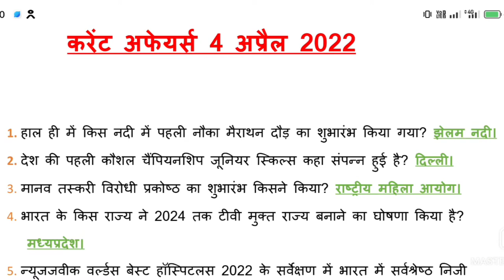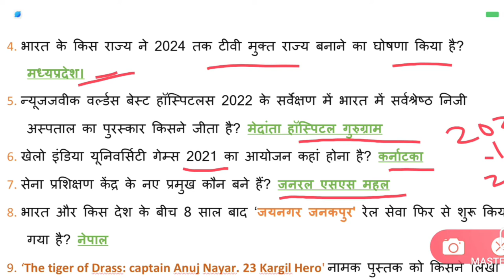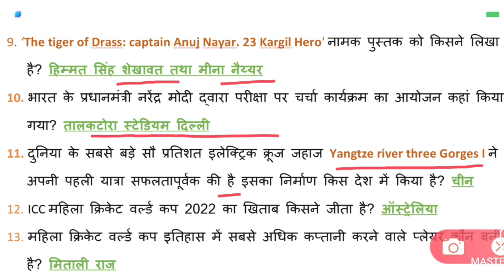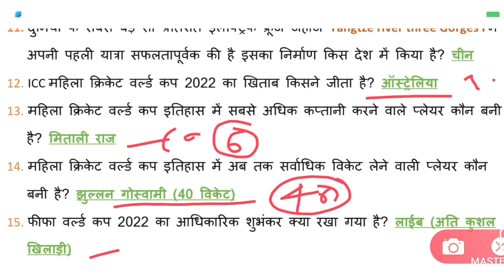करेंट अफेयर्स 4 अप्रैल 2022#trending